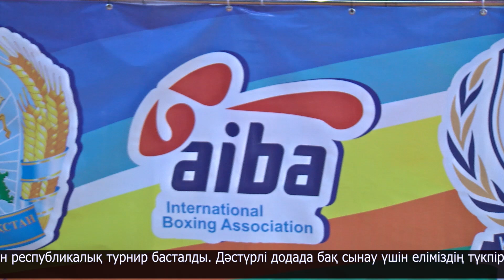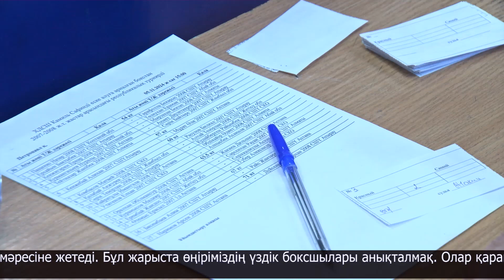Петропавлда Камиль Сафинді еске алуға арналған республикалық турнир басталды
Петропавлда Камиль Сафинді еске алуға арналған бокстан республикалық турнир басталды. Дәстүрлі додада бақ сынау үшін еліміздің түкпір-түкпірінен 100-ге жуық спортшы келді. Теріскейдің намысын 20 бозбала қорғайды.